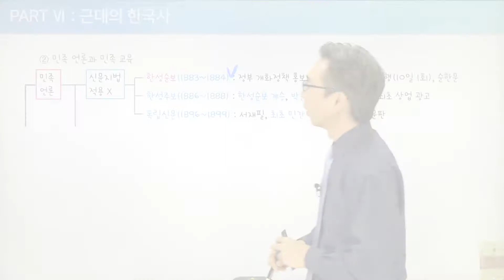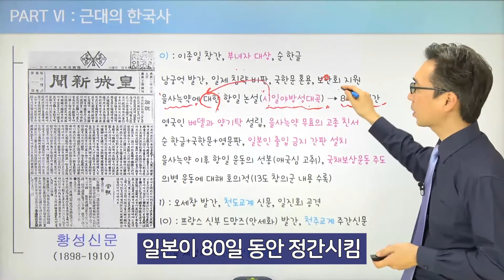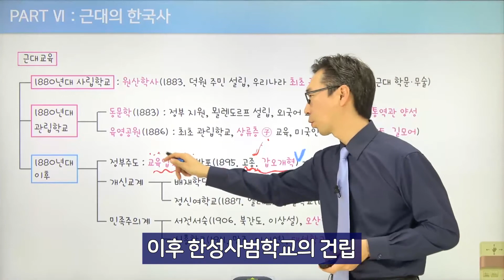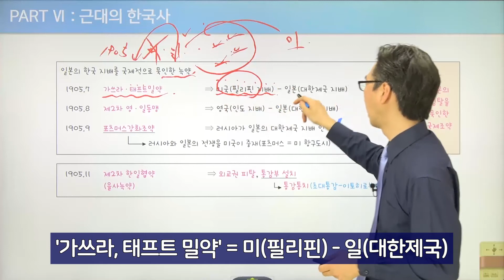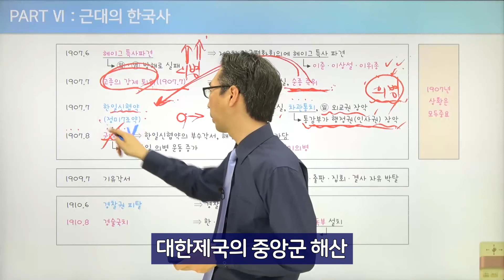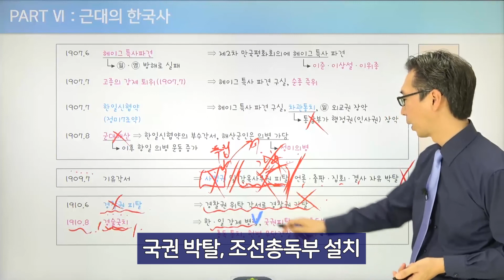마무리 5분 특강 [28 근대의 문화, 국권침탈과정] – 한국사능력검정시험, 수능, 공무원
한국사 시험에 입문하는 수험생, 시험 직전 학습 시간이 부족한 수험생, 시험 직전 마무리 강의가 필요한 수험생들을 위해 제작한 강의 입니다.
※ 이론 강의(50분)을 편집한 영상입니다.

[일석 삼조]
1. 한국사 필기노트 – 교재 한 권으로 2개의 강의(이론, 특강)를 무료로~!!
2. 빈칸노트 - 자습 가능한 빈칸노트로 학습 효율성을 극대화
3. 모의고사 - 실전 모의고사(15,000원 상당) 교재 무료 제공